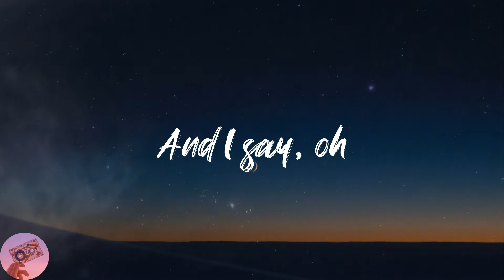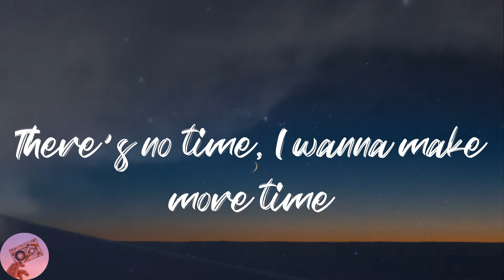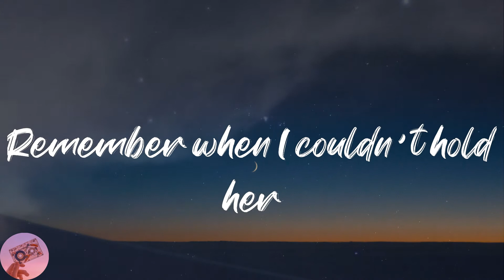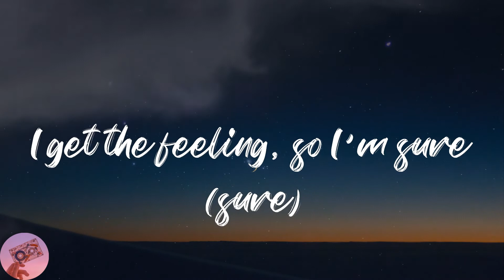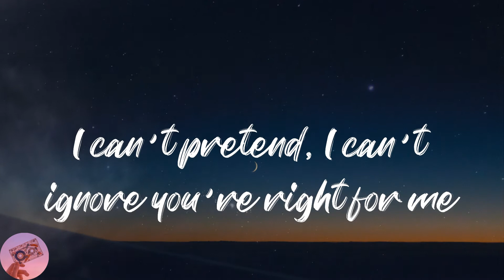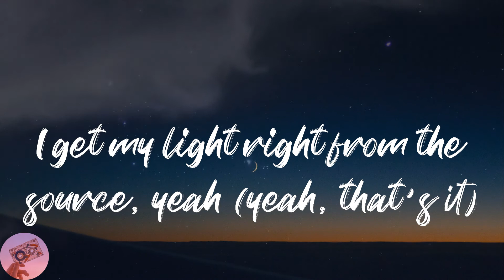Justin Bieber - Peaches (Lyrics)